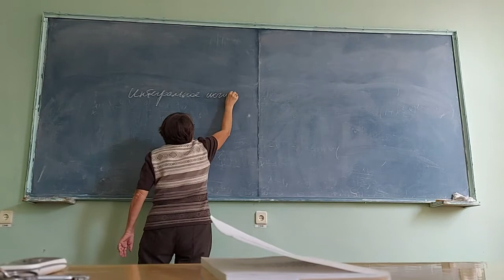Интегральное исчисление в примерах( начало)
Тема практического занятия Волковой С.Н., Курская ГСХА, зав.кафедрой физико-математических дисциплин и информатики, профессор